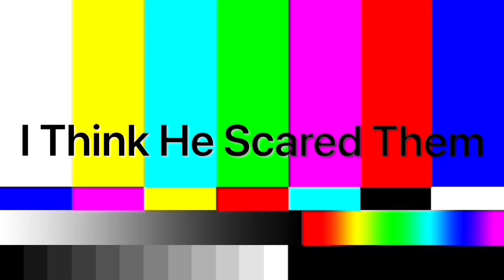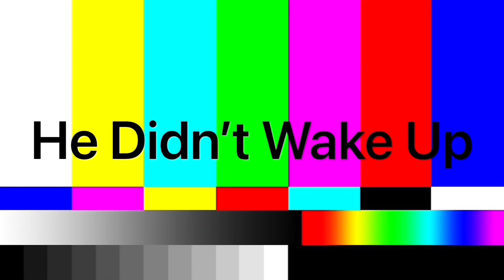YTP: Wiggly Safari Poop